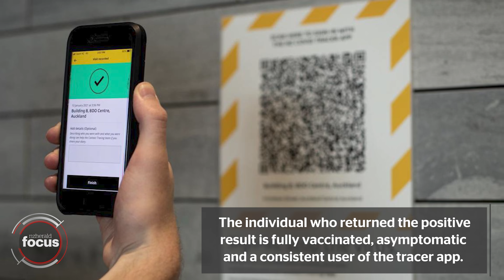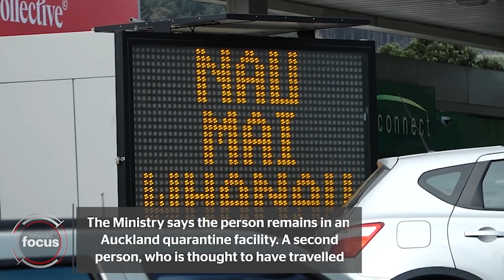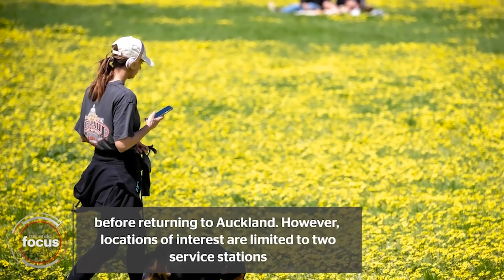NZ Delta Outbreak | Saturday 9th Oct Wrap | nzherald.co.nz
The Ministry of Health has announced a new Covid case in a person in the Bay of Plenty this evening.